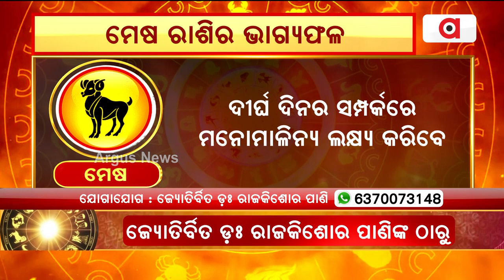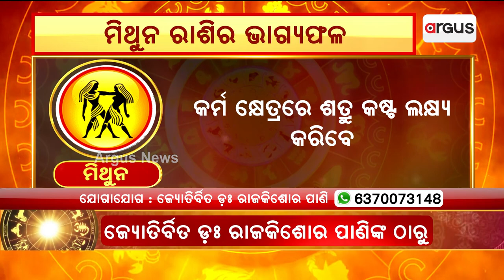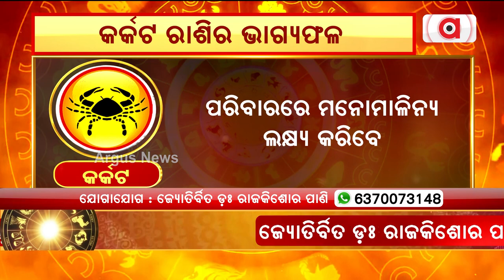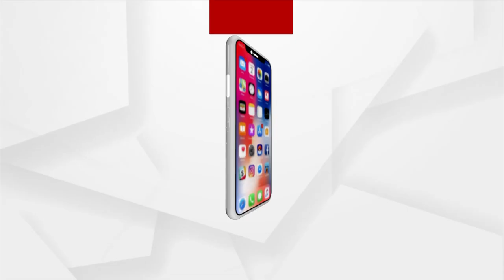18th May Horoscope | Aries To Virgo Astrology Prediction | Argus News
18th May Horoscope | Aries To Virgo Astrology Prediction | Argus News